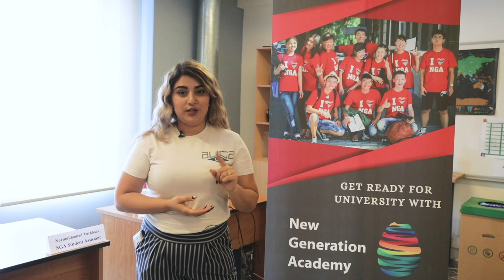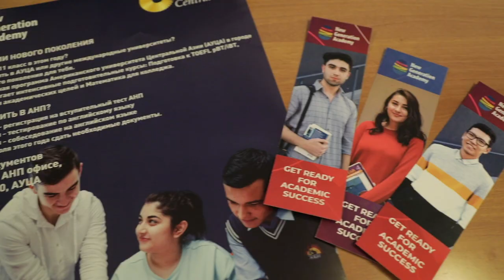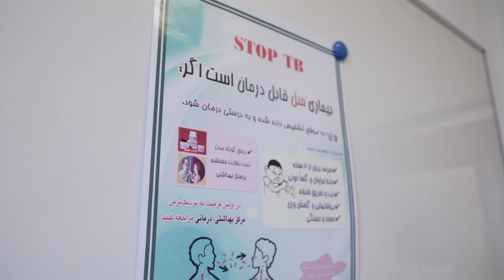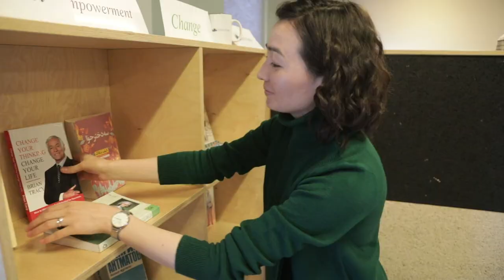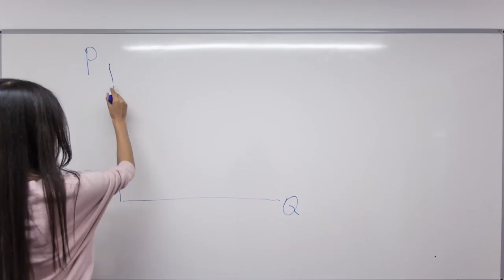AUCA Scholarship for Afghan Students - American University of Central Asia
This promo video was made only for the informational purposes to those who were selected for the scholarship program at the American University of Central Asia by the US EMBASSY Kabul.